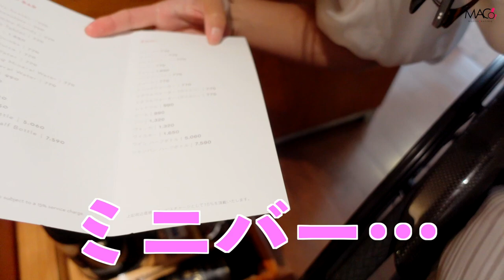1泊〇〇万円!!グランドハイアット東京のスイートルームに庶民が泊まってみたら大変だった‼︎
また泊まれるように頑張りたい！！

受傷日2018.07
退院    2019.01

〒810-0041
渋谷真子宛